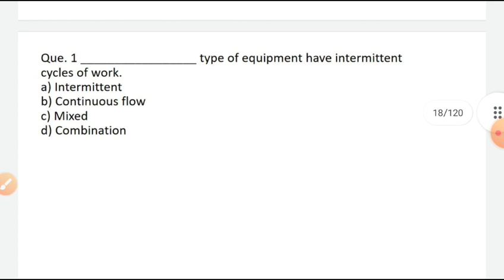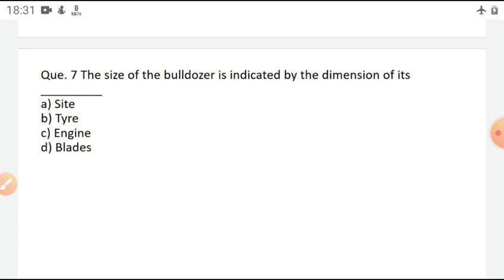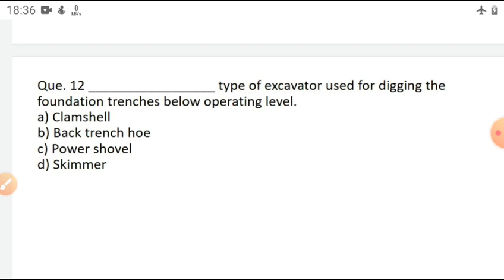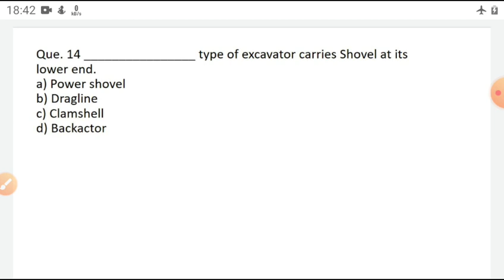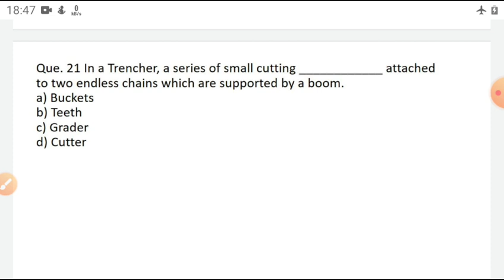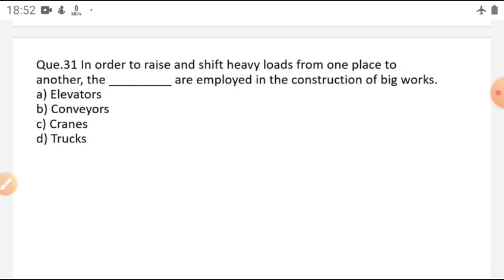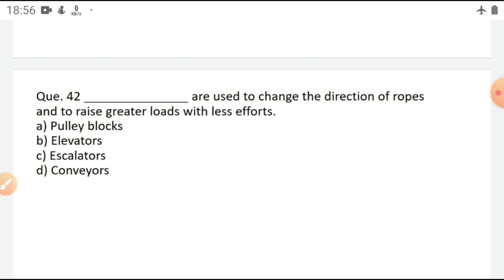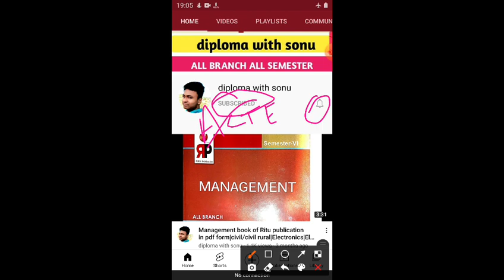MCQ's of Advanced Construction techniques and Equipments [ACTE] 《TOP 50》FROM SANDEEP SIR NOTES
1 August 2021
MCQ's of Advanced Construction techniques and Equipments

 [ACTE] 《TOP 50》

FROM SANDEEP SIR NOTES

Search on telegram  if link not worked

BY SONU
BY PREM

credit sandeep sir
wifistudy